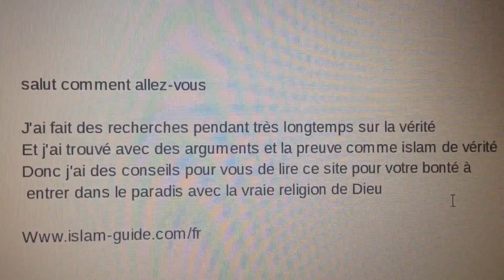Tchad un message à vous